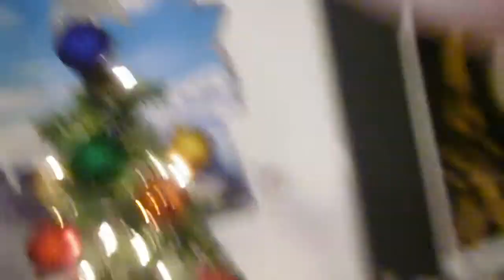de advent word steeds leuker! ± vlogmas dag 6